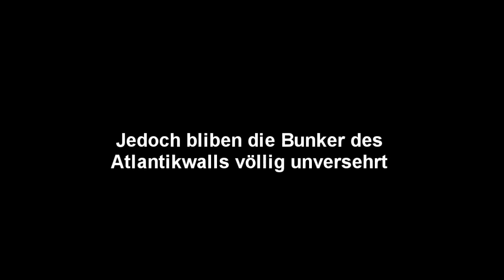Projekt:Erinnerung D-Day Teil 1/3 (5. Juni 1944 )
Der D-Day war eine der größten Kampanien im Westen die Einnahme der Normandie  war von enormster Wichtigkeit die beide Seiten mit einem hohem Blutzoll bezahlten.
Musik:Sound Adventures - Magnificent Journey (Epic Trailers - Early Version))